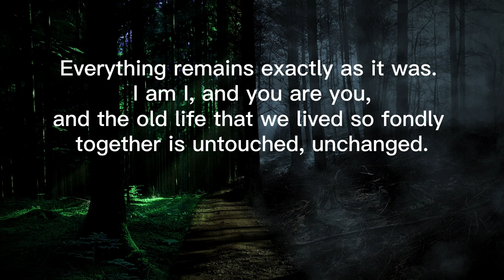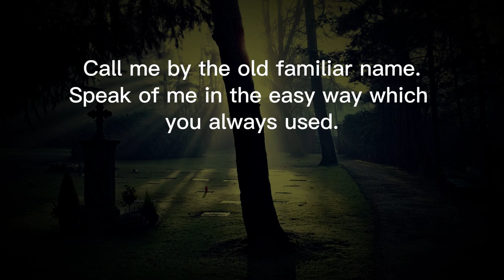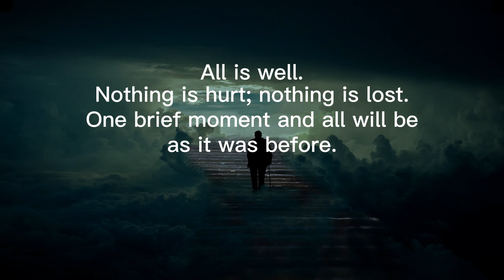DEATH Is Nothing At All: By Henry Scott Holland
Death is nothing at all poem - Henry Scott Holland's "Life Changing Poem" is a powerful piece of life poetry that offers inspiration during difficult times. The poem discusses how love endures even after death.

A brilliant elegy, "Death is nothing at all," was written to give those who are grieving solace in the memories of the past and hope for the future. The reader is reassured by Henry Scott-Holland that nothing has changed from the past. The loss of your loved one does not in any way lessen the memories you have of them. There's still all that familiarity, comfort, and laughing. There is no change. Nothing is lost, either. You ought to be encouraged by that moniker and not burdened by it. He begs you to hold on for just a second so that you can re-connect. You will also find it funny how difficult parting was.

It does not count.
I have only slipped away into the next room.
Nothing has happened.

Everything remains exactly as it was.
I am I, and you are you,
and the old life that we lived so fondly together is untouched, unchanged.
Whatever we were to each other, that we are still.

Call me by the old familiar name.
Speak of me in the easy way which you always used.
Put no difference into your tone.
Wear no forced air of solemnity or sorrow.

Laugh as we always laughed at the little jokes that we enjoyed together.
Play, smile, think of me, pray for me.
Let my name be ever the household word that it always was.
Let it be spoken without an effort, without the ghost of a shadow upon it.

Life means all that it ever meant.
It is the same as it ever was.
There is absolute and unbroken continuity.
What is this death but a negligible accident?

Why should I be out of mind because I am out of sight?
I am but waiting for you, for an interval,
somewhere very near,
just round the corner.

Nothing is hurt; nothing is lost.
One brief moment and all will be as it was before.
How we shall laugh at the trouble of parting when we meet again!

~ Henry Scott-Holland

The Author:

Henry Scott Holland, an English cleric and Regius Professor of Divinity at the University of Oxford, lived from 1847 to 1918. His most well-known composition, "Death Is Nothing At All," was inspired by his sermon delivered after a king passed away.